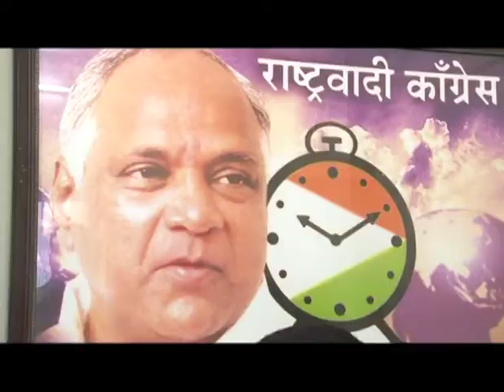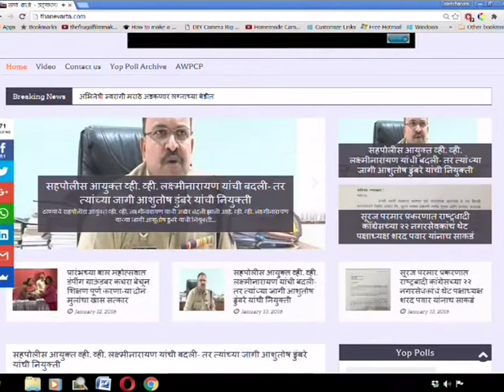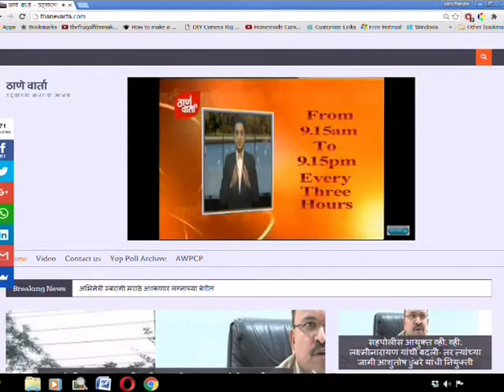Thanevarta as on 13th January 2017